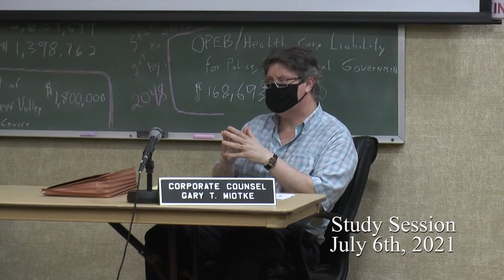Dearborn Heights Study Session: 7/6/21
The Dearborn Heights Study Session regarding Act 78 taking place Tuesday, July 6th 2021.